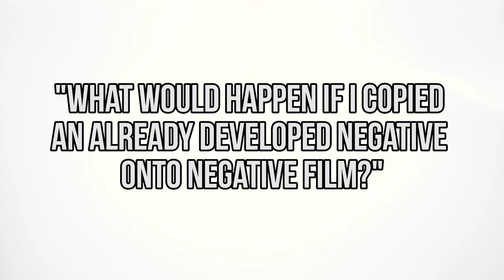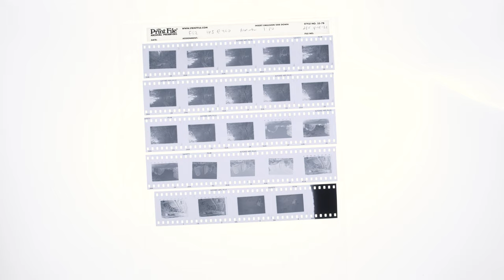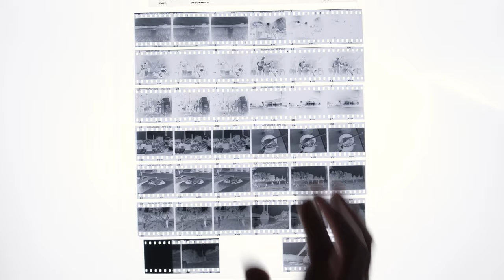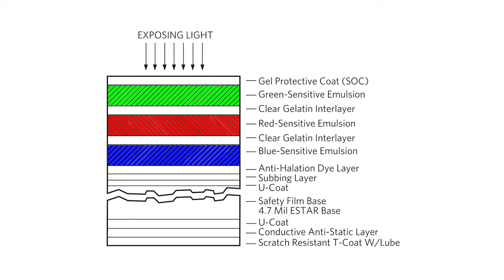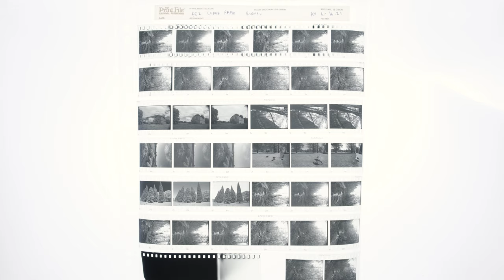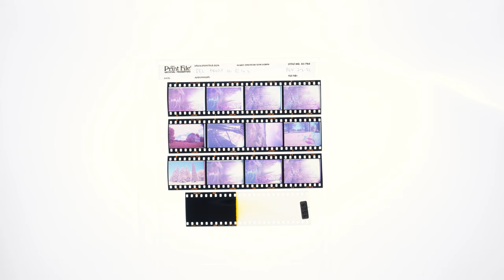Making and Photographing Copy Negatives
I was dicking around and make positive copies with negative film. Think DSLR scanning, but with an SLR and instead of scans you get positive images on a strip of negative film.

I first started with b&w film, it worked exactly the way you'd expect and you get positive b&w images. Then I moved to c41, it worked but it had a dense orange mask over everything. And then it all went off the rails.

I took my old trichrome negatives and triple exposed them on a single frame of color film with their respective filters. That sort of worked and then I realized I could try this with infrared trichrome.

Basically, this was a long convoluted way to tell you I wasted a whole bunch of film and time.

00:00 intro
00:14 gear list
00:39 b&w neg on b&w neg
01:40 c41 neg on c41 neg
02:21 c41 neg on kodak 2254
03:40 trichrome neg on c41 neg
04:31 trichrome neg on kodak 2383
06:42 sad diy aerochrome